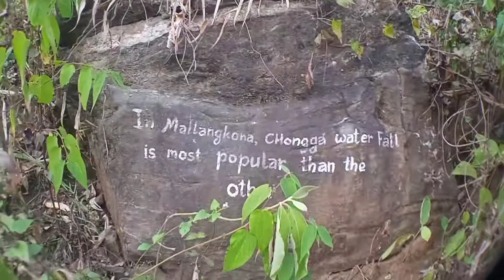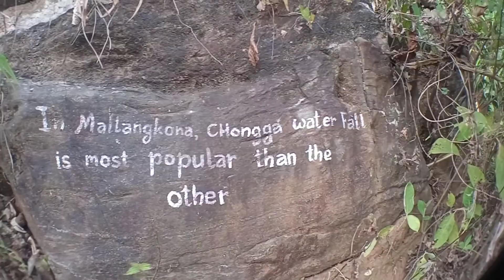MALLANG, CHONGGA WATER FALL, Vlog video||ML Vlog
This water falls is located in Mallangkona village, this water is biggest water fall in Mallang village area, there is so many places to eat pinic, Nice place.
George Marak
my channel

Byrnihat, Missa Bolli

Byrnihat parish